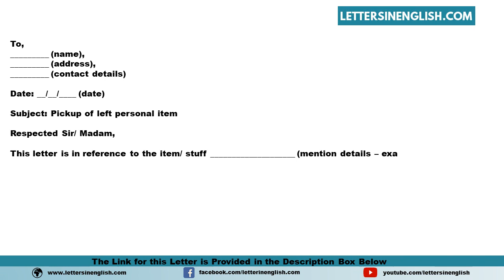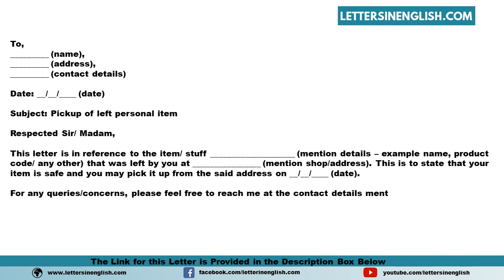Request Letter To Pickup Personal Stuff - Sample Letter Regarding Personal Property Pickup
Sample Request Letter to Pickup Personal Stuff - Sample Letter Regarding Personal Property Pickup
In this video, you will find a sample Request Letter to Pickup Personal Stuff - Sample Letter Regarding Personal Property Pickup in English Template
PID: 22611